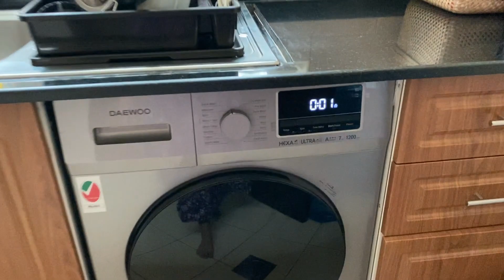vlog 64#বাপেক পুতেক আৰু মহাক🤦‍♀️🤦‍♀️🤦‍♀️🤦‍♀️🤦‍♀️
facebook id---mr&mrs motu patlu vlog